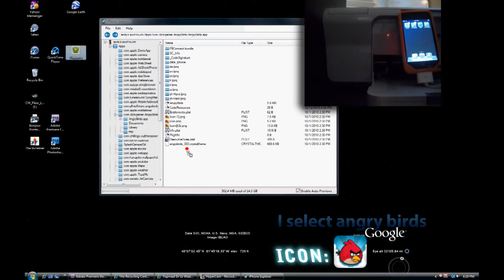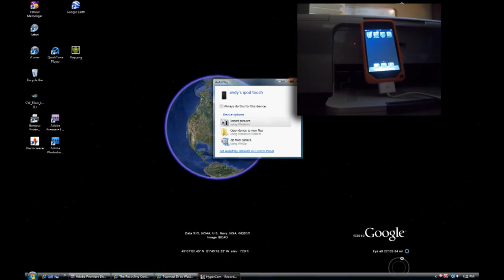Icon Changing Iphone explorer Problem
Please tell me what to do !!!What did i do wrong!!